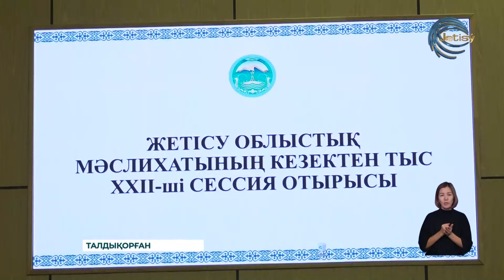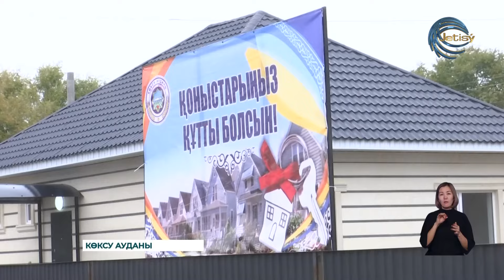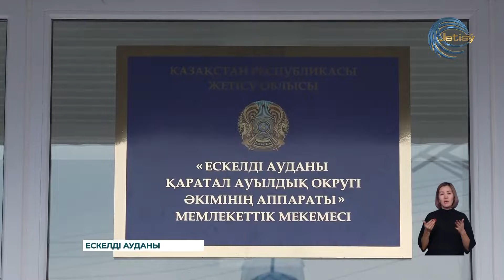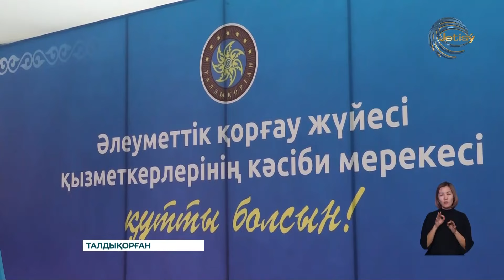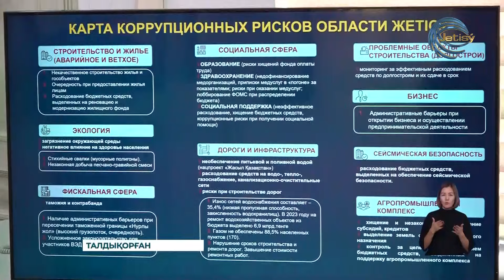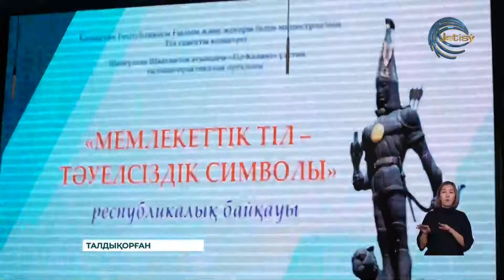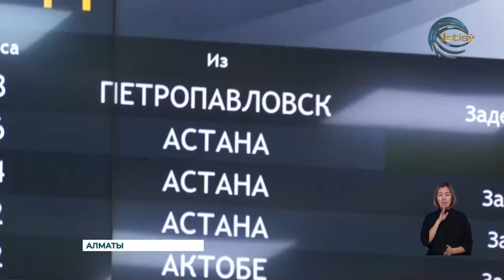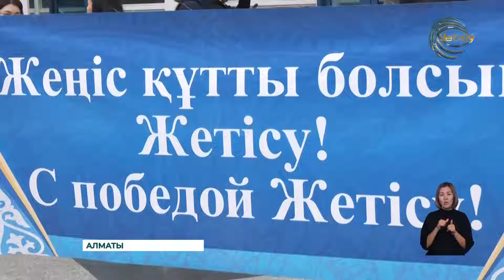ЖЕТІСУ ЖАҢАЛЫҚТАРЫ (23.10.2024) 20:30